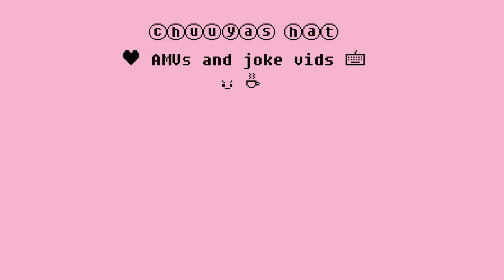panic attacks in paradise - shin soukoku [bungou stray dogs amv]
this song suited both of these two so i decided to do a lilttle amv on them. let me know what you think!